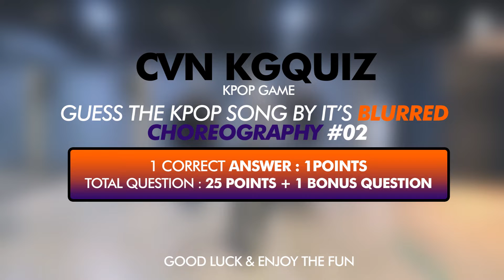CVN Kpop Game | Guess The Kpop Song By It's Blurred Choreography #02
Hi Luvityrui! How do you know about their choreography with Blurred Ver? What's your favorite kpop song choreography do you most like? In 2021 of my quiz game channel youtube so fair to my hard-working to edit video and design my thumbnail. I hope next year my game will be the future for multi kpop stan.
Total 25 Questions + 1 bonus question